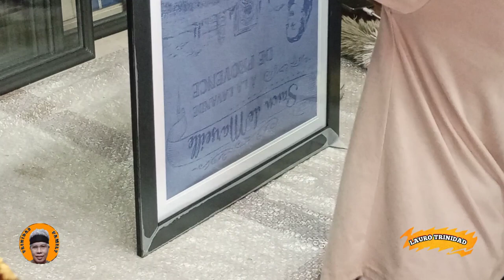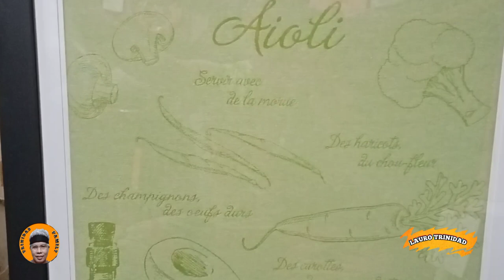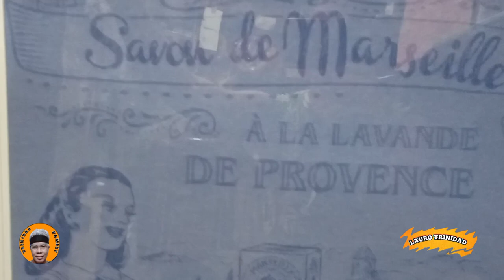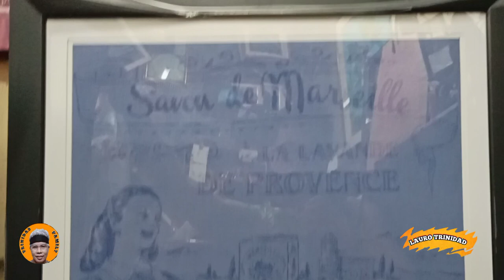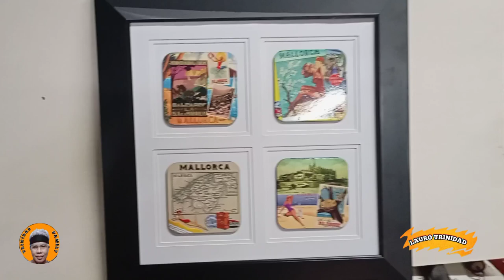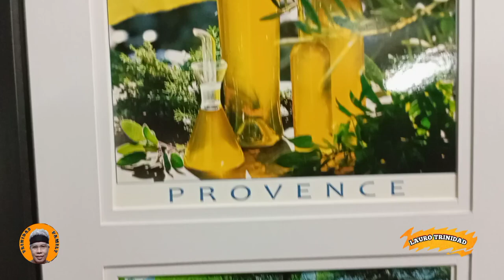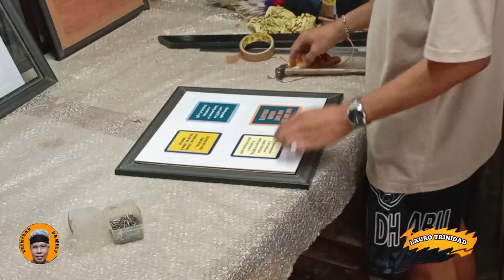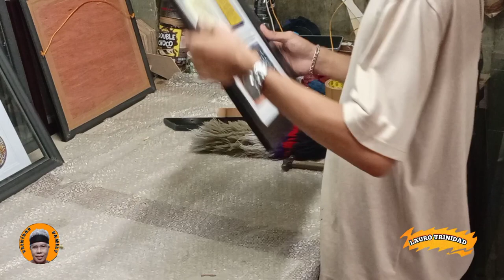REFRIGERATOR MAGNET | POSTER | TELA